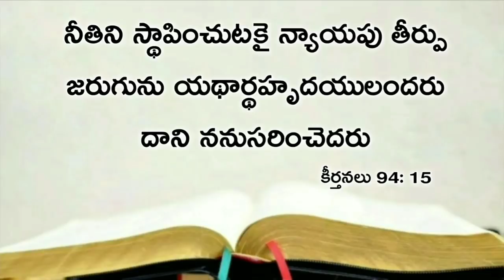Today's promise 12.12.2020